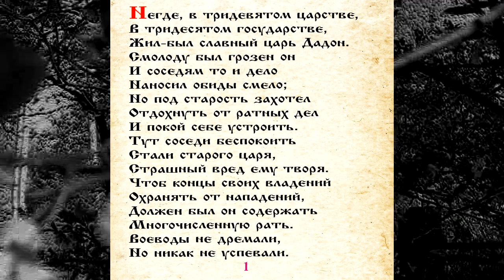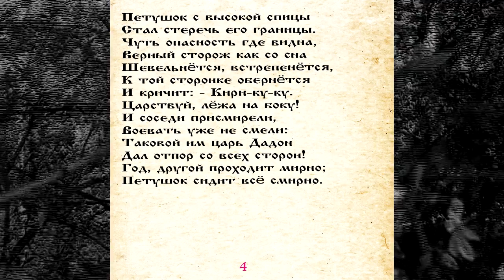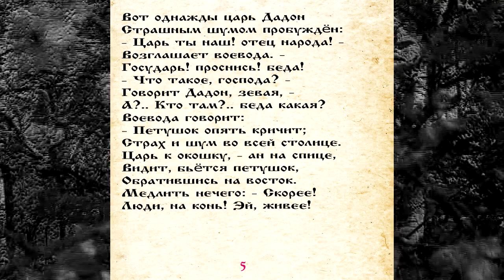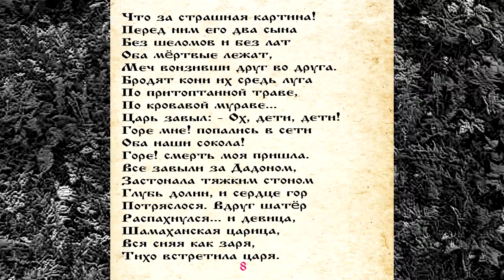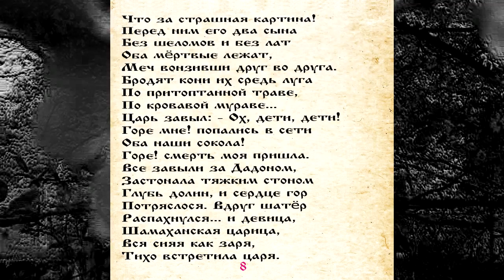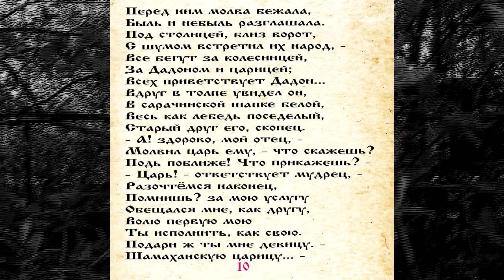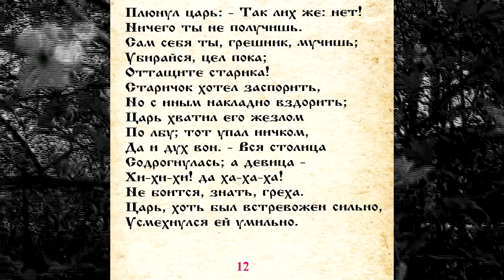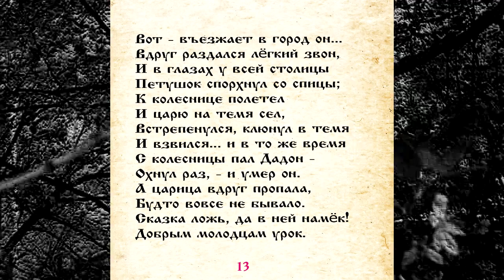ПУШКИН 045 СКАЗКА О ЗОЛОТОМ ПЕТУШКЕ САМИ ЧИТАЕМ